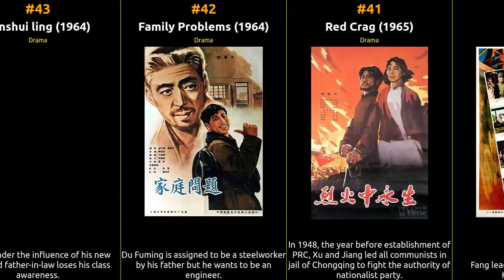🇨🇳 🇨🇳 🇨🇳 Top 55 Movies of 1960s from China 🇨🇳 🇨🇳 🇨🇳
🕰️ In this episode, we dive into the cinematic history of China from the 1960s. From groundbreaking masterpieces to beloved crowd-pleasers, this list celebrates the diversity and excellence that define each era. Whether you're a cinephile or just looking for your next movie night pick, our recommendations are sure to satisfy your cravings for captivating storytelling and exceptional filmmaking.

1 Havoc in Heaven
2 Third Sister Liu
3 Early Spring
4 Big Li, Little Li and Old Li
5 Hong lou meng
6 Ashima
7 The Conscription
8 Da ji qin lue zhe
9 Such Parents
10 San jin shan cheng
11 Tao Hua Shan
12 Magician's Adventure
13 Bing lin cheng xia
14 The Red Sun
15 Nie Er
16 Jin shang tian hua
17 Da lang tao sha
18 Sentinel Under the Neon Lights
19 Guards on the Railway Line
20 Tu po Wu jiang
21 An Independent Battalion
22 The Secret of the Magic Gourd
23 Hong qi pu
24 51 Depot
25 Dong jin xuqu
26 Ge lia hao
27 The Red Sun
28 Woman Barber
29 Ge ming jia ting
30 Tracks in the Snowy Forest
31 Satisfied or Unsatisfied
32 Hua er duo duo
33 The East is Red
34 Secret Drawings
35 Bao feng zhou yu
36 Red Guards on Honghu Lake
37 Visitors on the Icy Mountain
38 Struggles in an Ancient City
39 Eerduosi feng bao
40 Qi xi
41 Red Crag
42 Family Problems
43 Fenshui ling
44 Ku cai hua
45 Ban ye ji jiao
46 Fei dao Hua
47 Li Shuangshuang
48 Lei Feng
49 Jia wu feng yun
50 Hong se niang zi jun
51 Zhang Ga the Soldier Boy
52 Ying xiong er nü
53 Landmine Warfare
54 Tunnel Warfare
55 Two Stage Sisters